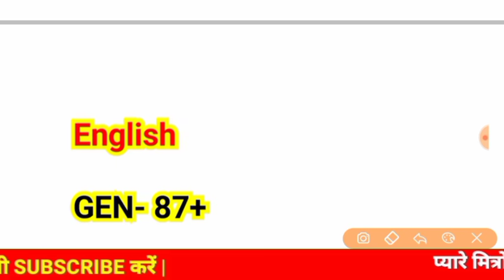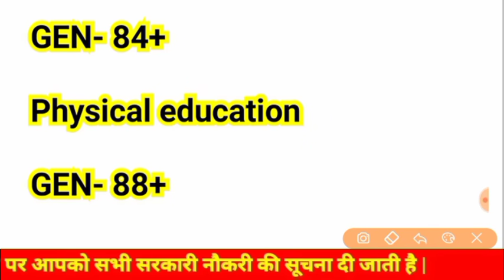UP TGT PGT CUTOFF 2021 | TGT PGT LATEST NEWS TODAY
UP TGT PGT LATEST NEWS TGT PAPER LEAK NEWS TODAY
UP TGT 2021 LATEST NEWS TODAY
UP TGT 2021 CUTOFF
TGT 2021 CUTOFF
UP TGT CUTOFF 2021

विषय वालों की बल्ले बल्ले
 अगर इतने सही है तो नौकरी पक्की
UP TGT PGT BIG UPDATE
TGT PGT LATEST NEWS
UP TGT PGT GOOD NEWS TODAY

छात्रों के लिए जरूरी खबर आई है टीजीटी पीजीटी बिग अपडेट UP TGT PGT
Up TGT pgt admit card update UP TGT PGT LATEST NEWS TODAY
UP TGT PGT BIG UPDAT
UP TGT PGT GOOD NEWS
TGT pgt breaking news today

UP TGT PGT latest big update today UP TGT PGT exam date news UP TGT PGT ki Pariksha kya October mah Mein Hogi UP TGT PGT latest news update today

UP TGT PGT Bharti 2021 latest news today UP TGT 2021 exam date UP PGT Bharti 2021 exam date update today UP TGT PGT Bharti 2021 ki Pariksha kab Hogi UP TGT PGT Bharti 2021 ke liye bilkul free practice set kahan se Karen

 UP TGT PGT Bharti 2021 ke liye bilkul free notes UP TGT PGT 2021 news UP TGT PGT Bharti 2021 ki latest big update today UP TGT PGT Bharti 2021 news today UP TGT PGT Bharti 2021 ke Exam kab se Honge

 UP TGT PGT Bharti 2021 ki Pariksha kab Hogi UP TGT PGT ki bharti Pariksha 2021 ke admit card kab download Honge UP TGT PGT Bharti 2021 admit card download UP TGT PGT 2021 update today

यूपी टीजीटी पीजीटी लेटेस्ट बिग अपडेट टुडे यूपी टीजीटी पीजीटी भर्ती
यूपी टीजीटी पीजीटी भर्ती 2021 लेटेस्ट अपडेट
यूपी टीजीटी पीजीटी भर्ती 2021

UP TGT PGT Bharti 2021 latest news today UP TGT 2021 exam date UP PGT Bharti 2021 exam date update today UP TGT PGT Bharti 2021 ki Pariksha kab Hogi UP TGT PGT Bharti 2021 ke liye